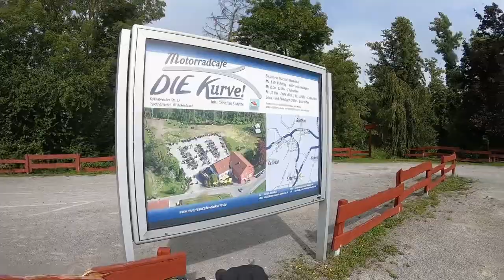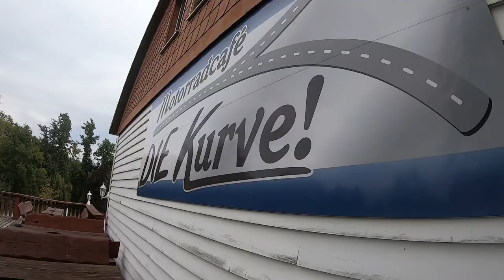Harley Vlog | Bikertreff‘s in OWL | Die KURVE!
Ich möchte in Zukunft mit meiner Harley diverse Bikertreff’s in OWL anfahren und vorstellen. Ich finde es selber immer wieder interessant mir solche Dinge bei YouTube anzuschauen bevor ich eine Tour plane. Hiermit möchte auch ich einen Beitrag dazu leisten ;-)

In diesen Video geht es zum Motorradcafe - Die KURVE!

Mir persönlich hat es dort sehr gut gefallen und werde definitiv nochmal wiederkommen wenn Christian bei schönem Wetter den Grill anschmeisst.

Viel Spaß und fahrt vorsichtig!
Mario

Nr: MX99V442XB